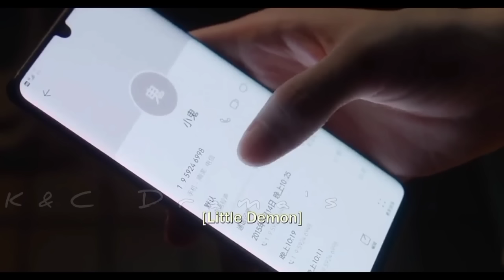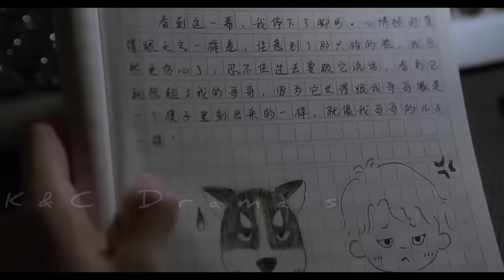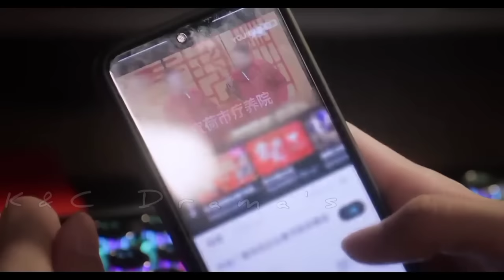New Korean Mix Hindi Songs 💗Chinese Mix Hindi Songs 2023💗 Chinese love story💗çin klip💗 kdrama mix 💗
Drama Name :- Hidden Love